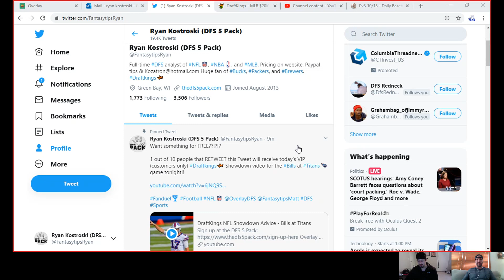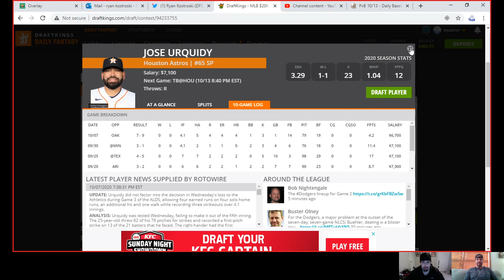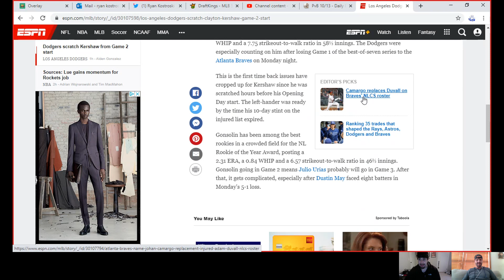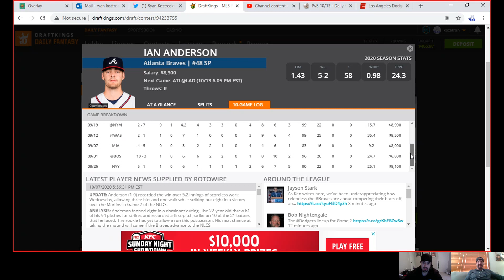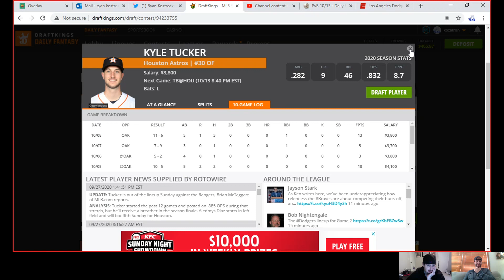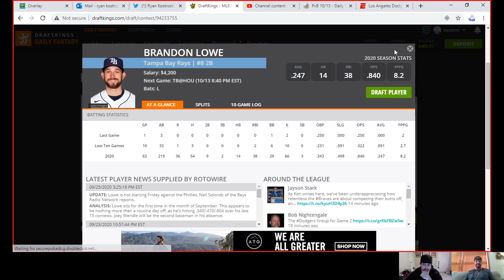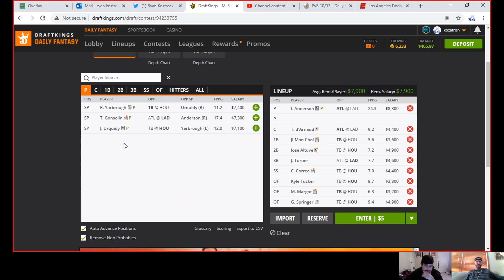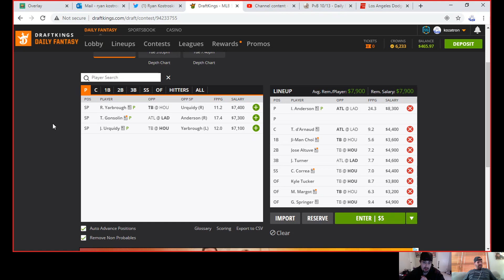DraftKings MLB Playoffs Picks - Tues. 10/13